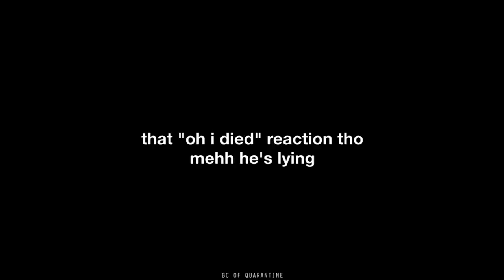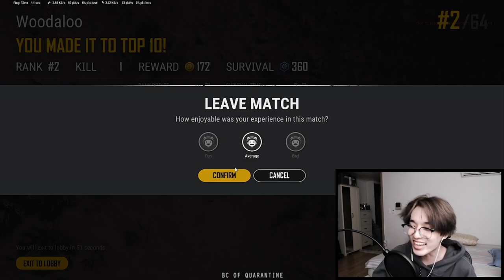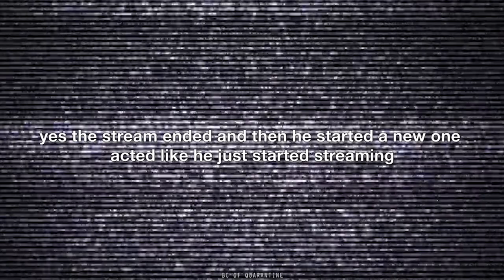DAY6's Jae playing PUBG no more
Lice Comet Soobsrib 💜

0:00 Jae talking + toilet break hmmMMmMm
0:46 His first death
1:53 He got killed again
2:37 Coffee break
2:51 Congrats, died again
3:52 Unexpected death
4:19 Toilet break again (where he realized people can hear the "hmm" sound)
5:03 Unexpected death (Continue)
8:53 Don't have to tell, you aldy know what's gonna happen
11:26 He angy
11:40 Last tragic death (He's so pissed)

*Please give credit if you gonna use this*